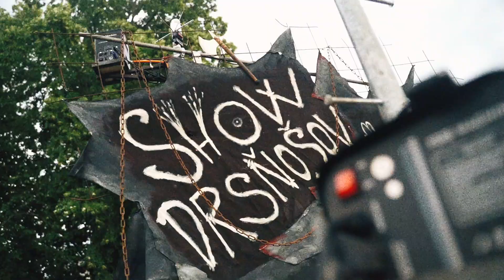KAUKLIAR - Show DRSŇOŠOV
Duo Kyseli Krastafci - SHOW DRSŇOŠOV, NAJDRSNEJŠIA SHOW PRE DETI NA SVETE! A pre ich rodiny! Aj rodičov. Aj babky aj dedkov. Drsná show pre babky a dedkov!

Svieže predstavenie v podaní slávneho zoskupenia Duo Kyseli Krastafci je komediálne, interaktívne a na veľmi tenkej hranici medzi niečím prudko stupídnym a vysoko sofistikovaným. Plytké myšlienky a hlboký humor, plytký humor a hlboké myšlienky. To sú DRSŇOŠI, ktorí sú DRSNÍ, drsne žonglujú, drsne balansujú, robia drsné akrobacie, drsne kričia a vo svojich drsných srdiečkach majú kopec lásky.

Show drsňošov je zábavná SOFISTIKOVANÁ klauniáda bez červeného nosa, pretože Drsňoši majú červený nos LEN vtedy, keď z neho krvácajú. Ale oni zásadne NIKDY nekrvácajú, pretože sú DRSŇOŠI!

Ibažeby..?? Uvidíme!

UUUUWWAAAAAAAAAAAAARGHHHHHH!